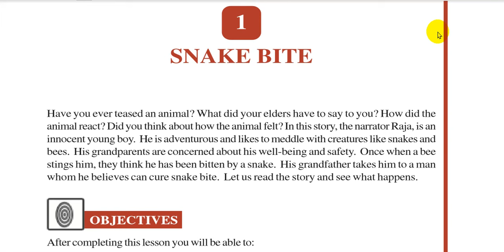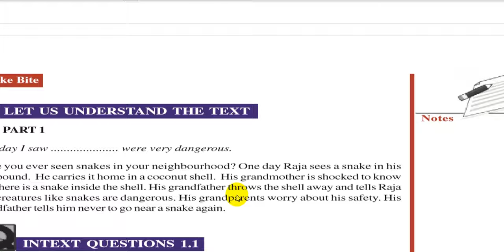Ch. 01 - SNAKE BITE NIOS ENGLISH 202 CLASS 10 Line to line explanation in Hindi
This is the story of a small boy Raja. ... His grandmother was shocked to know that there was a snake inside the shell. His grandfather threw the shell away and warned Raja never to go near a snake again.